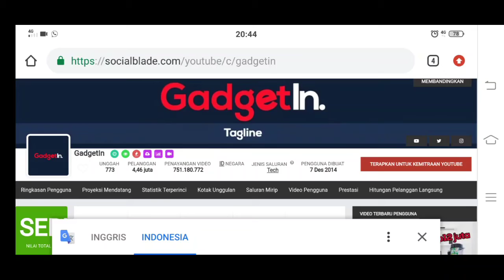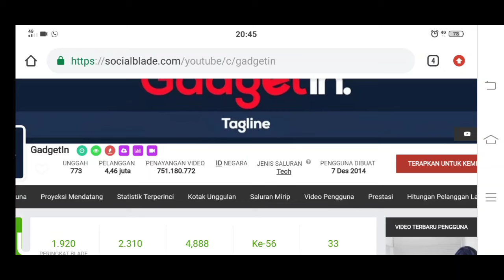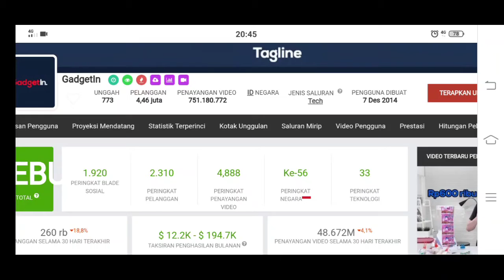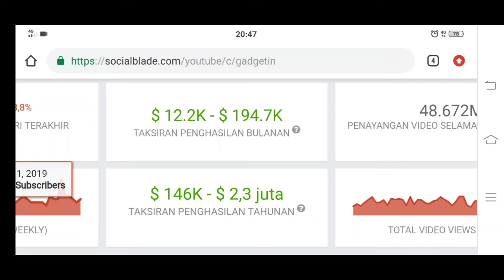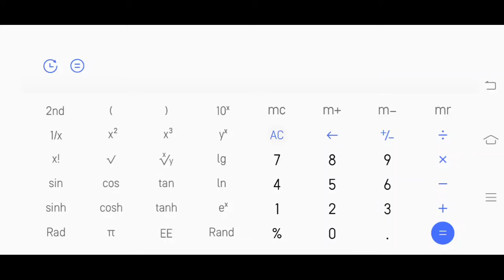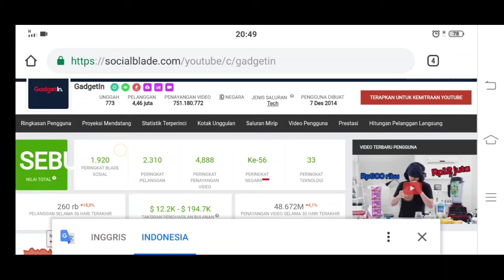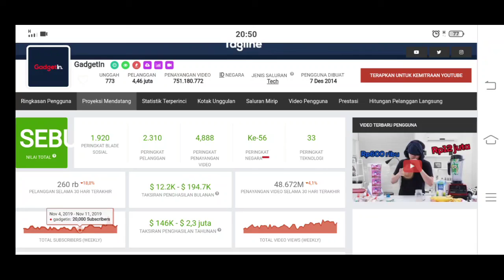Gaji youtuber-gadgetin_ini dia gajinya??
Gaji youtiber gadgetin ini sebagai motifasi kita untuk bisa seperti diya agar kita semakin bersemangat untuk mengejar apa yang kita inginkan.

Gaji youtuber
Gaji youtuber pemula
Faji youtuber 1000 subscribegajai
Gaji pertama dari youtube
Gaji youtube2020
Penghasilan dari youtub
Pendapatan dari youtube
Youtuber
Syarat menjadi youtuber